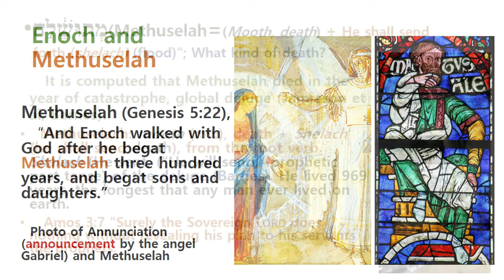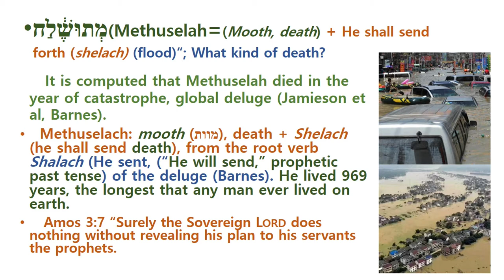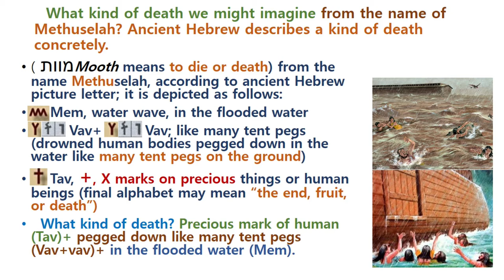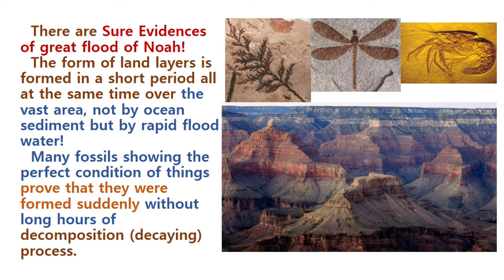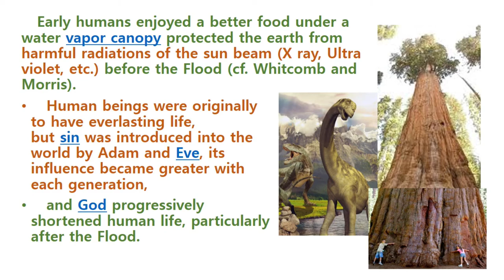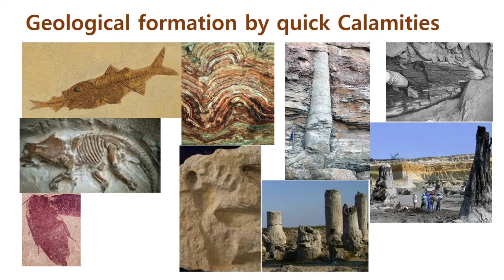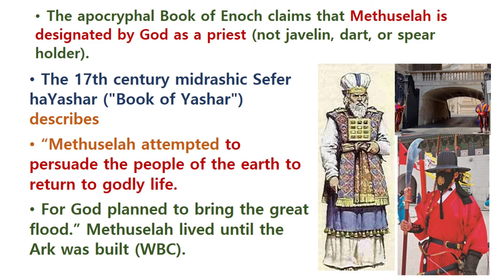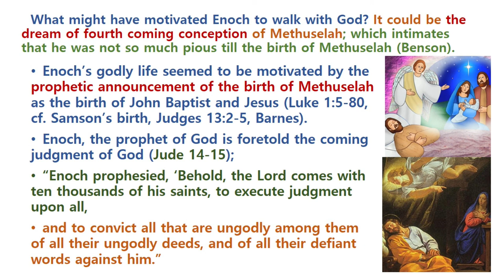Methuselah by Ancient Hebrew?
Prophetic dream of birth or annunciation of birth of servant of the Lord is given to the devoted one during Pandemic situation.